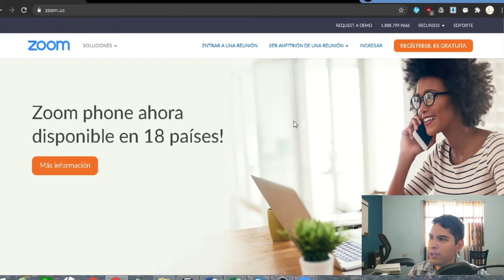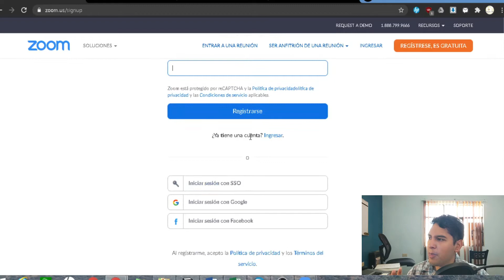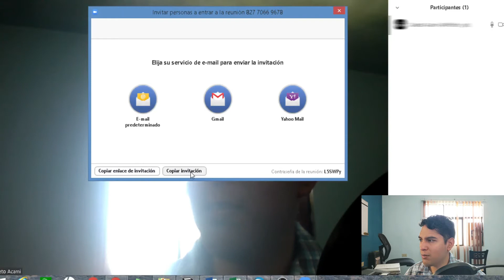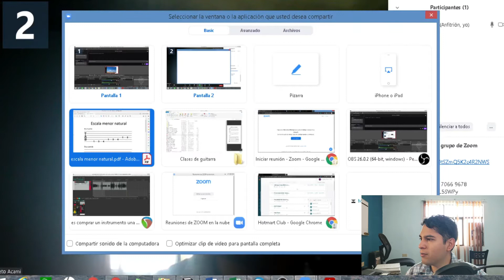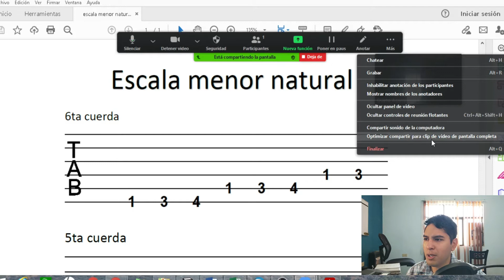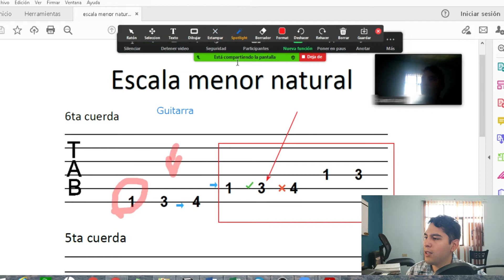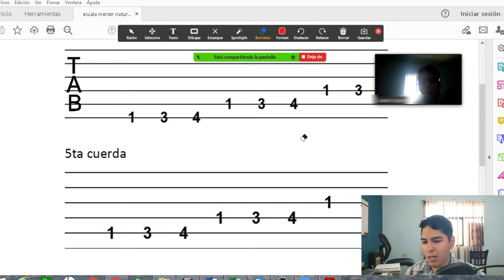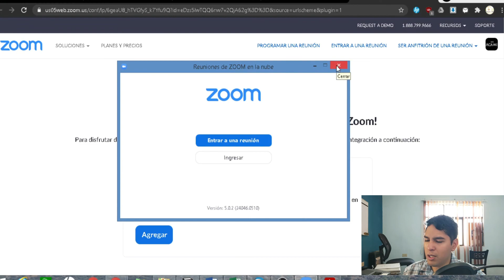Como dar clases de Música a través de Zoom [Tutorial]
En este video te explicaré el proceso para empezar a dar clases de música para tus alumnos a través de Zoom.

Mi equipo de grabación:
Interfaz de audio Behringer U-phoria
Filtro Antipop
Anillo de Luz Led
Mezcladora Behringer
Microfono Condensador
Soporte para micrófono